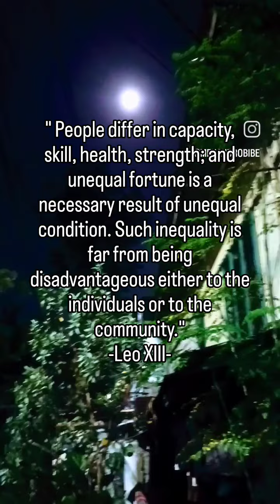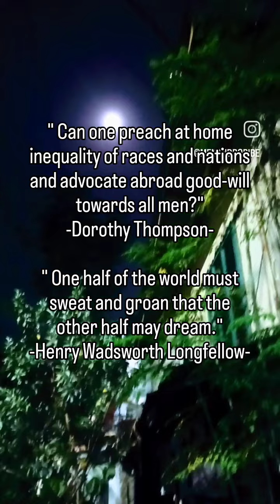INEQUALITY, youtube highlights reels video inspiration motivation quotes education knowledge